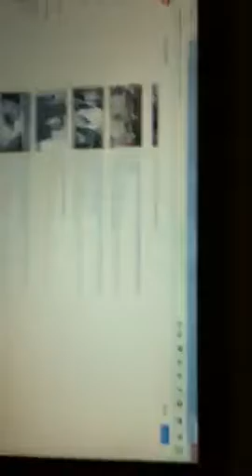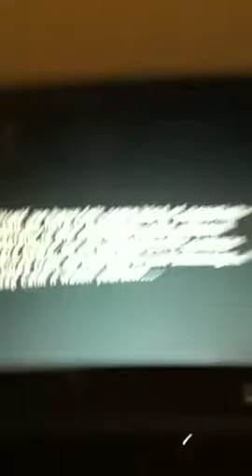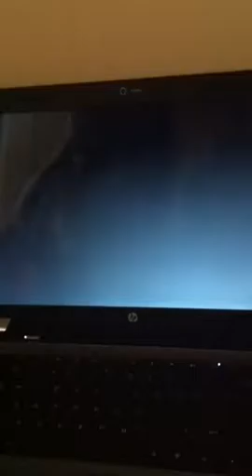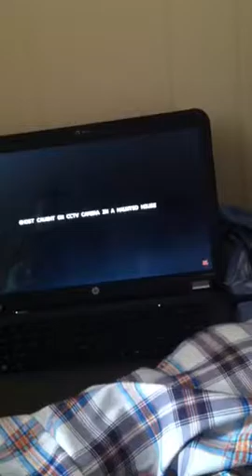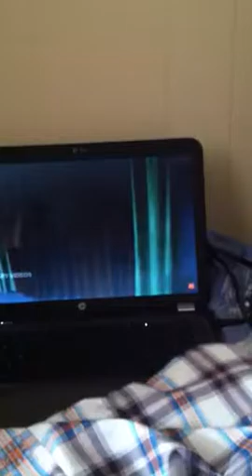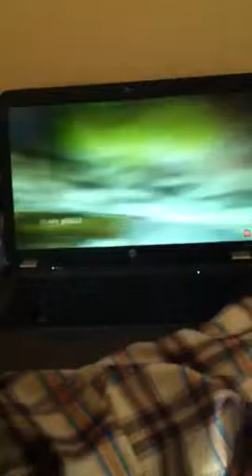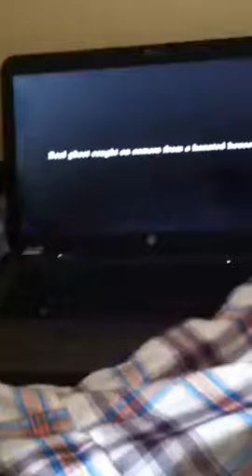Scary vids part 2